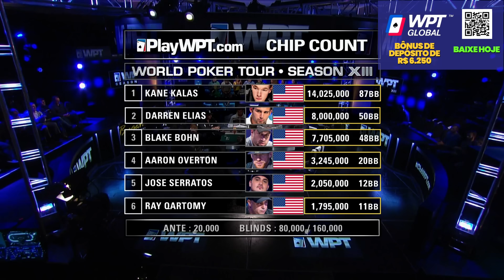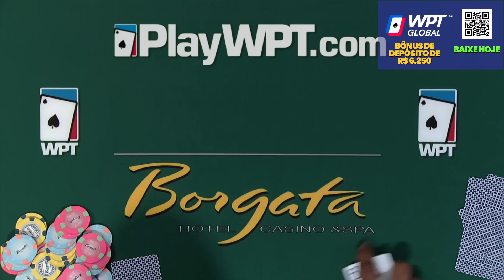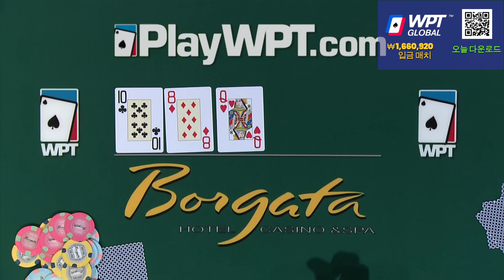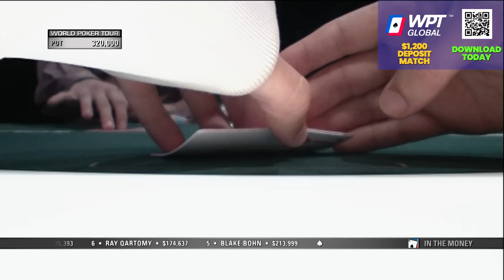$3,900,000 Prize Pool - Pocket ACES at WPT Borgata Poker Open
If you missed it, we got you! In the lead is Kane Kalas with 14 million chips, second place is Darren Elias with 8 million and third place Blake Bohn with 7.7 million. As this tournament plays out, that all could change. Blake has an ace, four and raises to 360,000.
Aaron Overton also has an ace and four, who will win this? Well, Aaron decides to fold but Kane knowing he has a junk hand decides to continue. It's an aggressive play, but does it go in his favor? Continue watching to see what happens next.